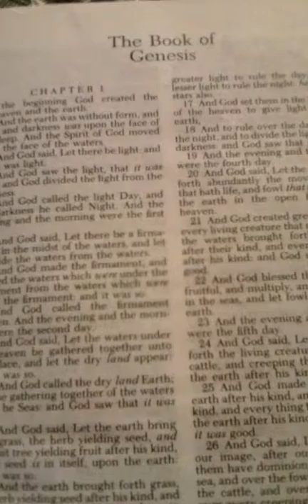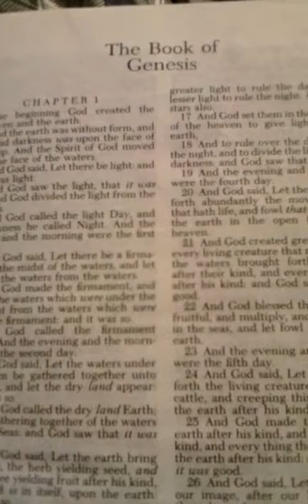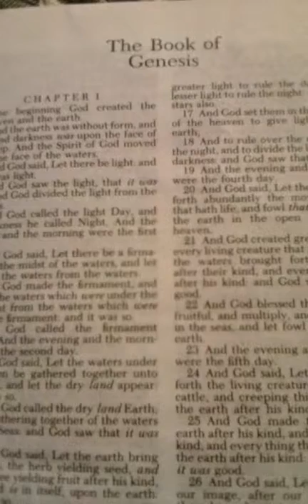8-26-15: Hidden Planet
Hidden Planet in our Solar System